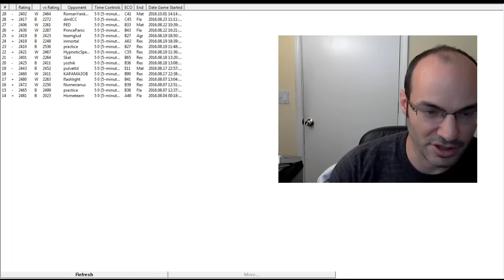5 minute chess #654: IM Greg Shahade vs IM Roman Yankovsky